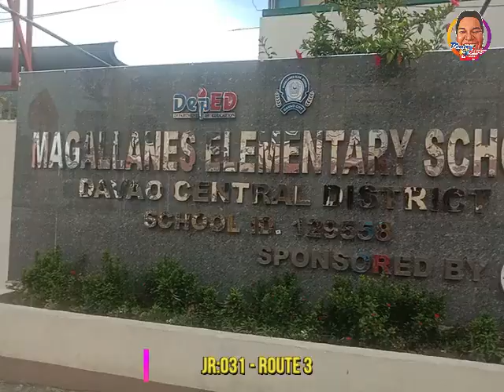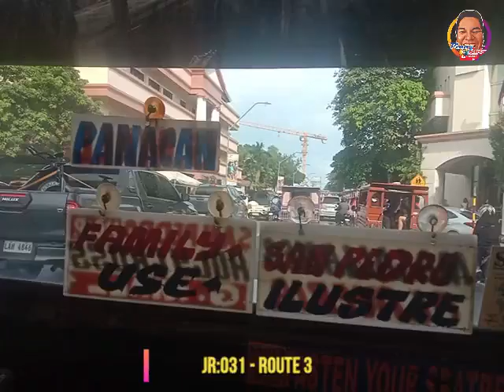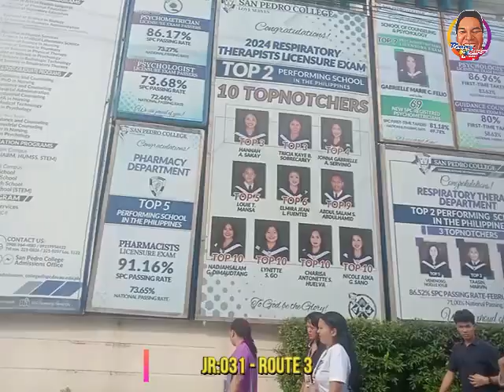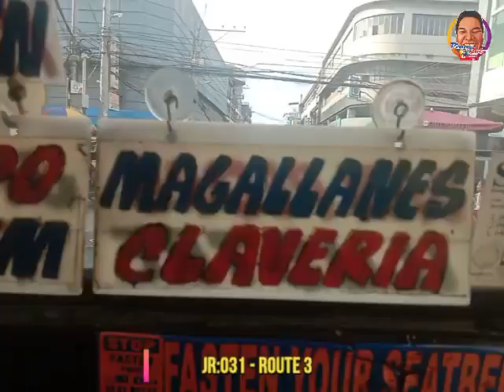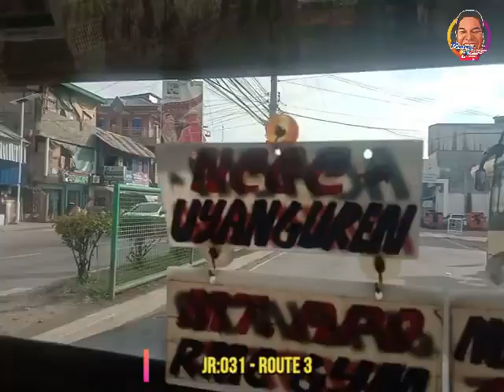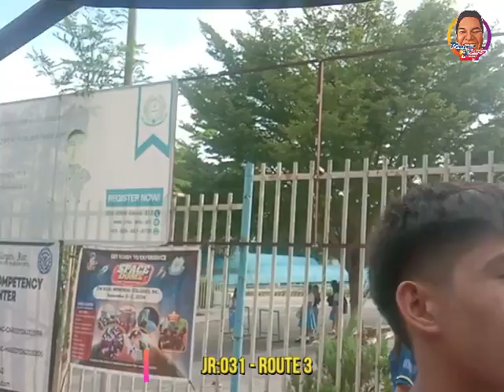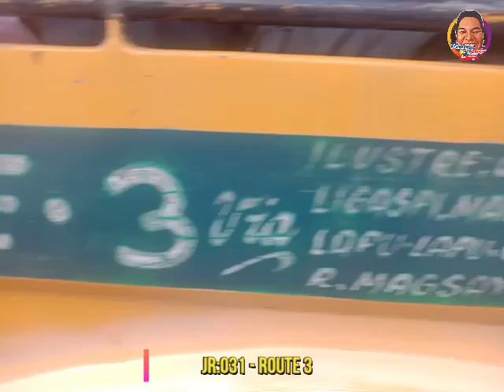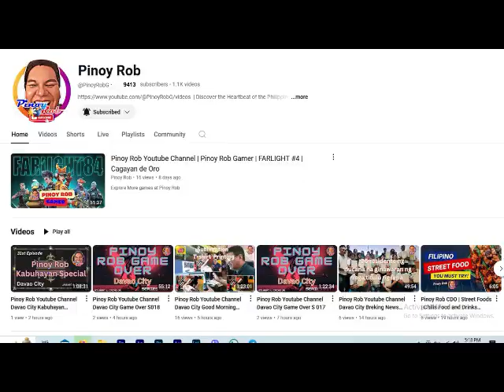Pinoy Rob Youtube Channel Davao City 031 Joy Ride